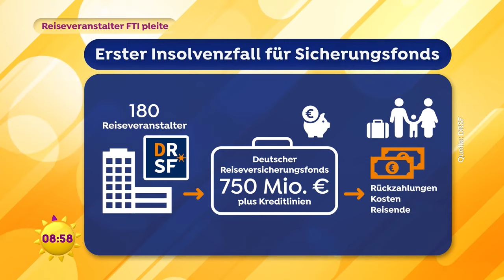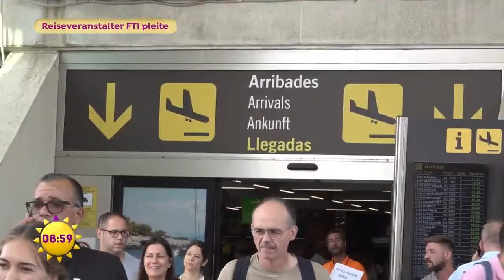Fünf Millionen Kunden betroffen - Reiseveranstalter FTI ist insolvent | SAT.1 Frühstücksfernsehen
5 Millionen Kunden sollen von der FTI-Insolvenz betroffen sein. Der drittgrößte Reiseveranstalter Deutschlands sorgt kurz vor der Urlaubssaison für einige Verzweiflung. Roosbeh Karimi, Anwalt für Reiserecht, erklärt, was Betroffene jetzt tun können.